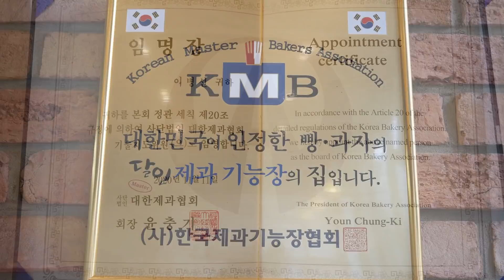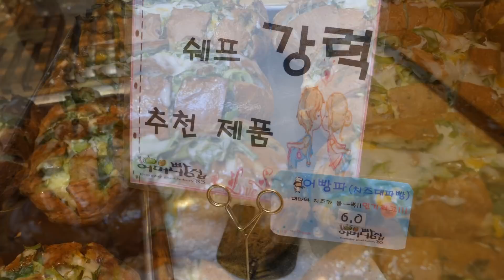5가지 치즈와 대파의 만남! 단짠단짠 치즈대파빵 / Cheese green onion bread with 5 kinds of cheese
👦 제주시청인근에서 1985년에 개업한 이래 제주도민에게 사랑받던 어머니빵집입니다. 최근에 현재자리로 이전하여 여전한 빵맛을 이어가고 있다고 합니다.
이곳의 대표메뉴인 치즈대파빵은 5가지 치즈와 바질,대파등이 들어가 단짠단짠한 풍미가 가득합니다.
(섭외에 도움주신  @대한제과협회  에 깊은 감사를 드립니다.)

- 본영상은 직접 촬영요청을 드리고 섭외한 곳입니다.

💲  Price
💴 KRW - 치즈대파빵 : 6000원

🚀 Location 제주 제주시 도령로 103 연동한일씨티파크